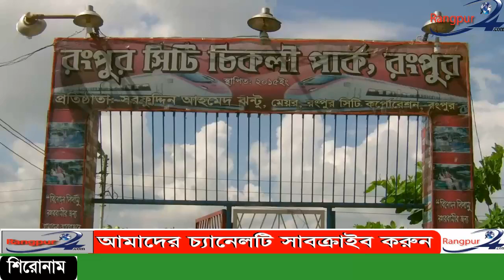রংপুরে কি হচ্ছে এসব চিকলী পার্কে দেখুন এক নজরে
রংপুরের হনুমান তলা এলাকার শত বছরের প্রাচীন চিকলী বিল। শীতকালে অতিথি পাখির আগমনে মুখরিত থাকে এই জলাধার। বিলের চারপাশ সংরক্ষণ করে  পুরো এলাকাটি বিনোদন পার্ক হিসেবে গড়ে তোলে সিটি কর্পোরেশন।বিলে বিনোদনের জন্য আছে স্পীড বোট। রয়েছে ওয়াটার কিং ডোম।  তাই স্থানীয়দের মধ্যে ব্যাপক সাড়া ফেলেছে রংপুর সিটির চিকলী বিল ও বিনোদন পার্ক। বিল পাড়ে মনোরম পরিবেশে বসার ব্যবস্থা আর  চিত্তবিনোদনের জন্য স্থাপিত মিনি রেলগাড়ি ও বিভিন্ন রাইড হওয়ায় দশনার্থীর সংখ্যা দিন দিন বাড়ছে।